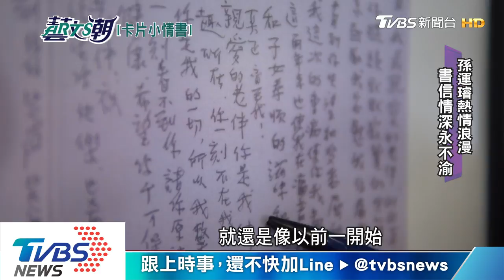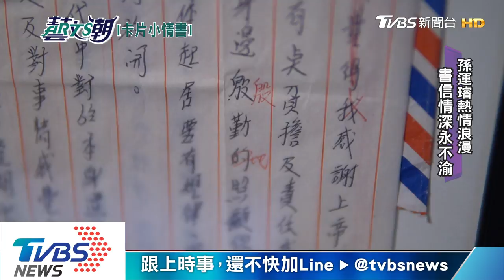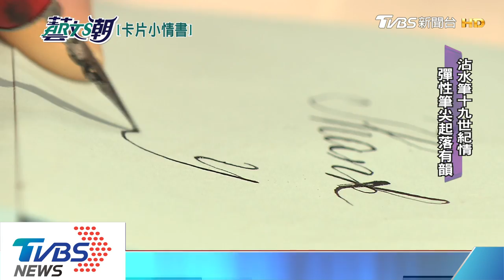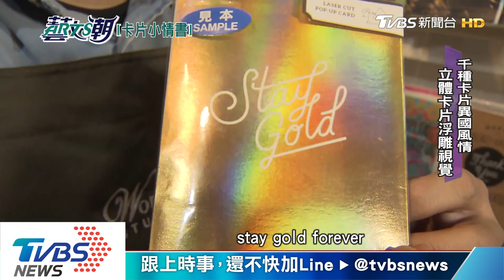【藝文潮】給你一封小情書展 卡片文創風華絕代